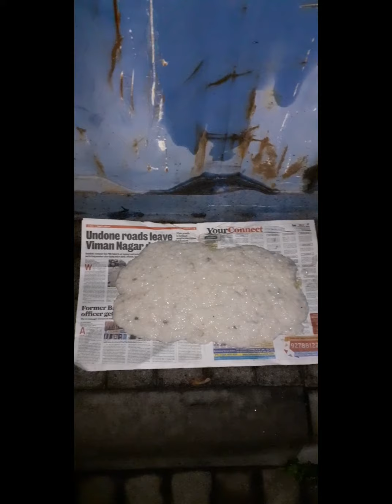Corona Lockdown Dog Feeding - Part 70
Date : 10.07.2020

Day 109 of Pan India Lockdown

Location : Hinjewadi, Pune

Help me get an Ambulance & X-Ray Machine to treat and operate Community Stray Dogs

Rana Pratap Bhattacharya
Standard Chartered Bank
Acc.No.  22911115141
IFSC SCBL0036050

I am Rana Pratap Bhattacharya, working with the Tata Consultancy Services Ltd here in Pune, India and taking care of more than 500 dogs daily for their food and treatment.
I spend almost 50% of my Salary or roughly 40 Thousand Indian Rupees (600 US Dollars) every month for their food, medical requirements and surgeries of these 200 + dogs.

Someone said you have really not lived your life if you have never done something for someone who can never repay you back.
And when it come to the voiceless animals it is even more satisfactory doing something for them and seeing the happiness on their faces and their wagging tails.

Imagine being alone, broke, hungry, without friends, sick, no shelter and on top of that not able to say it to anyone. That is what is the situation in the lives of the strays. Everyday is a new life with a new struggle for them. Nobody knows whether today they will be get food, contract a new disease or get hit by some incoming vehicle.

To say that these stray dogs are ill-fated would be an understatement. The food that they never got to eat. Their ribs were poking through their taut skin. I found them by the dumpster eating polythene bags and tears welled in my eyes seeing their impoverished state.

I made arrangements for them to be brought home. I couldn’t just let them remain there, hankering in pain, feeling every minuscule of it. If I hadn’t picked them up they would be lying by the sidewalk, the only home they knew, counting their final breaths sooner or later.

I was overloaded with rescues but nothing could get in the way of them receiving a life they deserved.

Every animal that has been rescued from a difficult past, and has a story to tell.
So many stories that never got told, so many souls that will never be missed, so many innocent lives denied a chance to live and silenced.